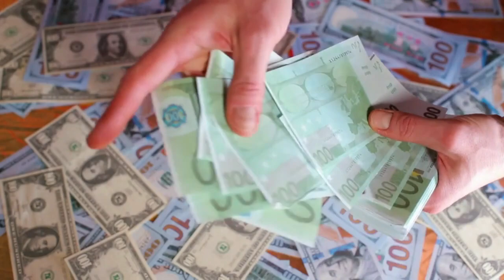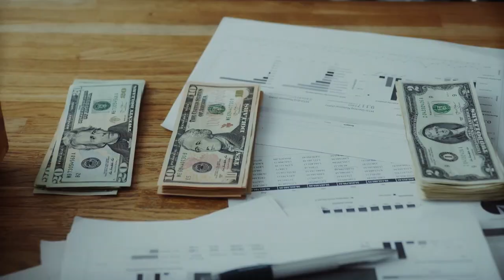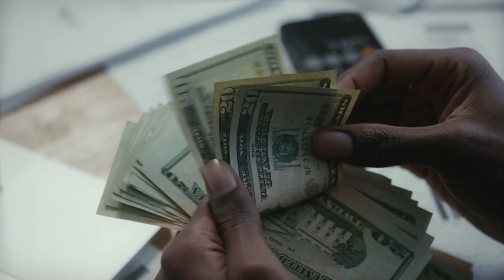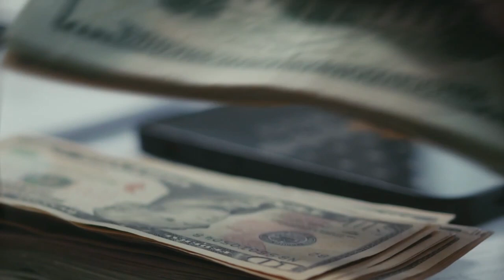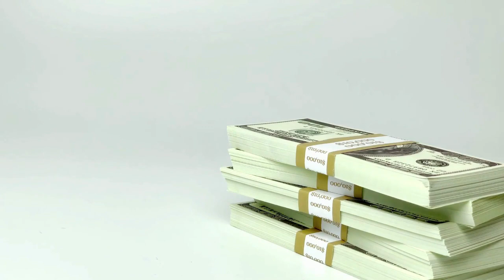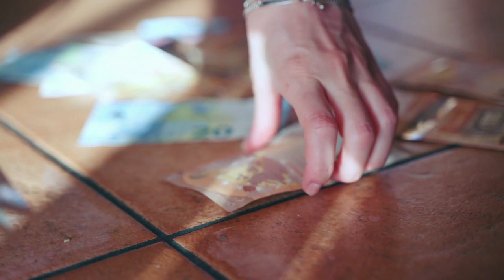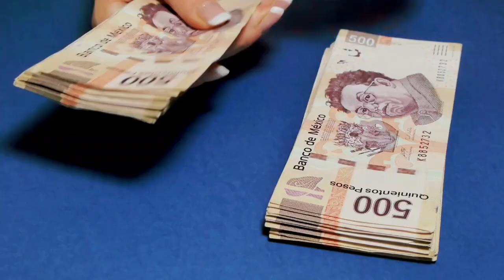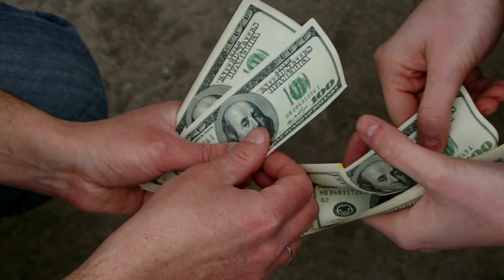Aprende con TONY ROBBINS 😮🔥🔥 CÓMO SER MILLONARIO 🤑🤑💲💲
SER MILLONARIO ES ALGO QUE TODOS PUEDEN QUERER, PERO QUE NO TODOS LOGRAN, PUES HAY MUCHAS COSAS QUE DEBEN ENTENDER Y APRENDER ANTES DE LOGRARLO. POR ESO HOY LE ENSEÑAREMOS, DE LA MANO DEL EXITOSO TONY ROBBINS CÓMO SER MILLONARIO.

1)This video has no negative impact on the original works (It would actually be positive for them)
2)This video is also for teaching purposes.
3)It is not transformative in nature.
4)I only used bits and pieces of videos to get the point across where necessary.